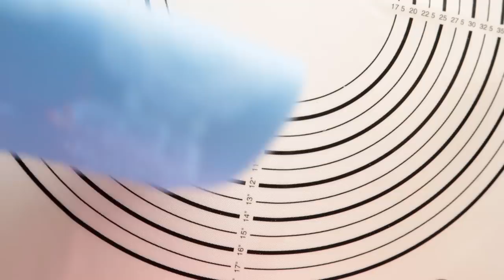Beautiful Floral Heart Cookies with edible lace accents 💙🌸💙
In this video I will show you how I make beautiful flowers using modeling chocolate.
For edible lace I use fabric icing sheets.

This is where I share all of the products I use and love!...

My Etsy store...